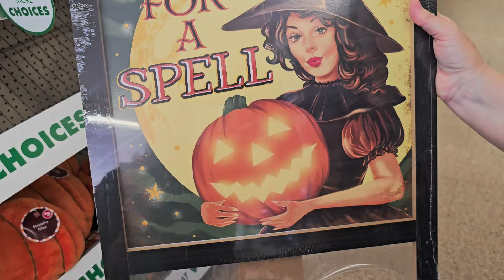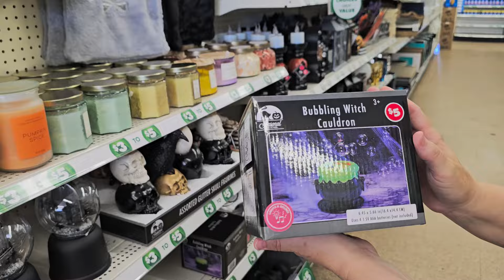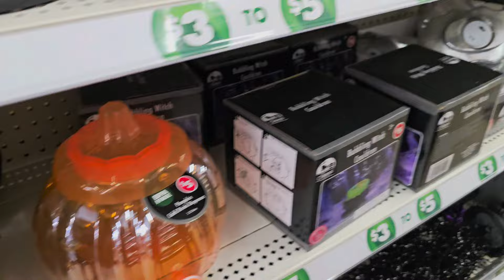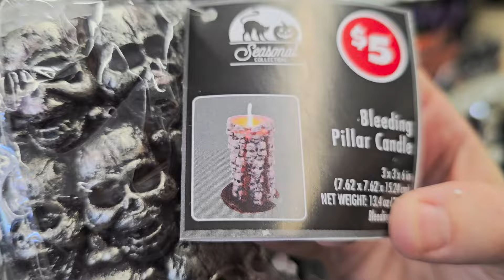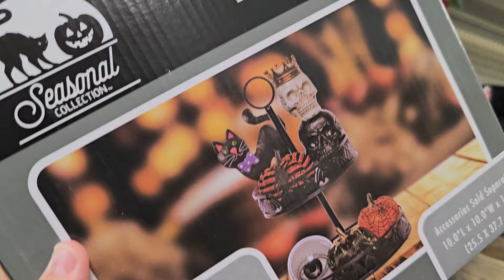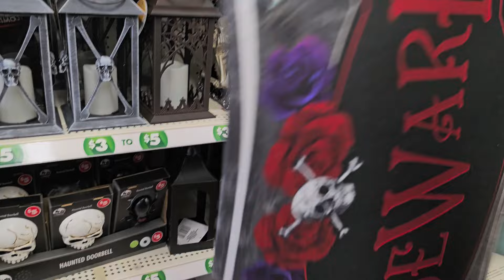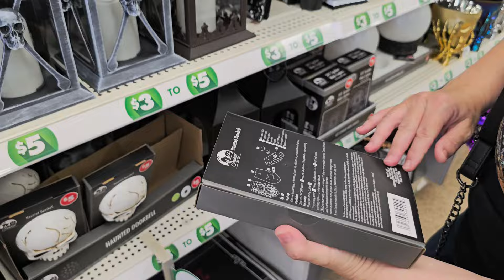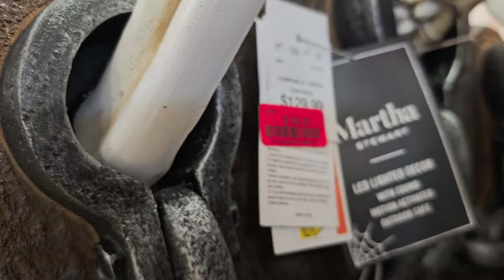🎃 Halloween Hunting CODE ORANGE at HOMEGOODS, DOLLAR TREE & More with The Living Dead Fam! 🖤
Join us once again as we make our way out to our local stores hunting out all the fun and spooky Halloween decorations! We even found some code orange in our local thrift store!

"Halloween" Performed by Kay Lande Selmer, Composed and Arranged by Wade Denning. Based on "Danse Macabre", Op. 40 composed by Charles-Camille Saint-Saëns 1874. Originally Released by Den-Lan Records (1969) & Golden Records (1974). Produced by Howard Scott.